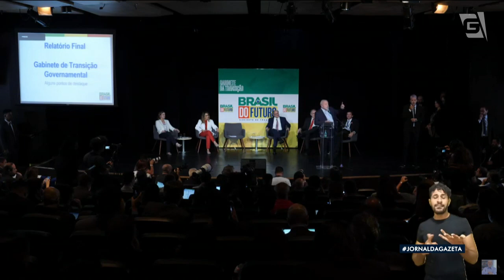Governo eleito divulga Raio X final da situação do país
O Vice-Presidente eleito e coordenador da equipe de transição, Geraldo Alckmin, disse que houve retrocesso em muitas áreas no país ao longo dos últimos quatro anos e afirmou ainda que o Governo Federal “andou para trás”.